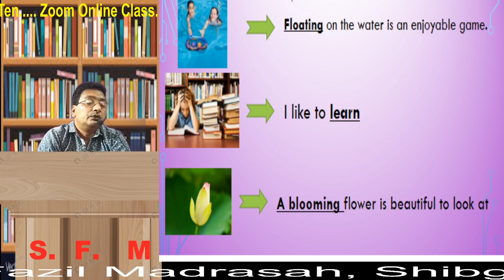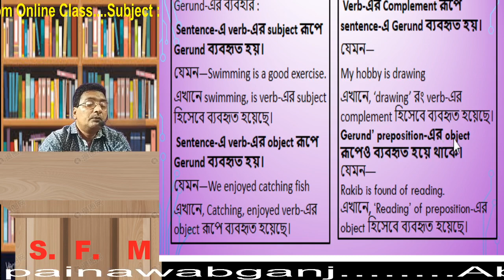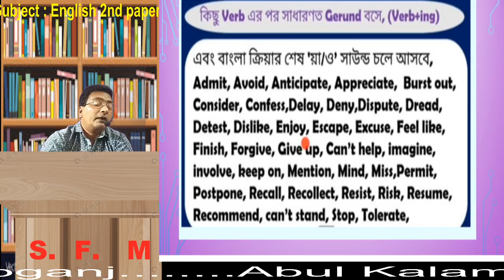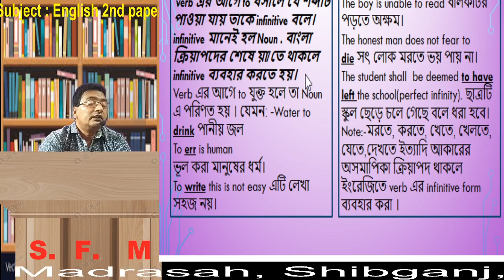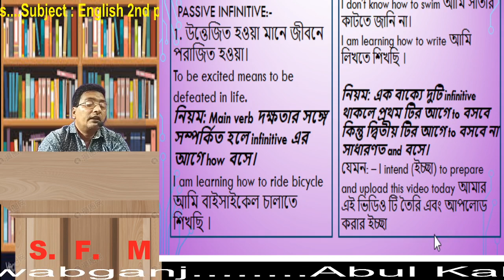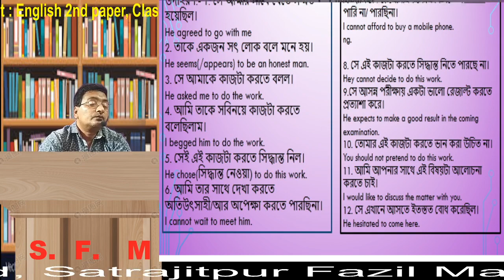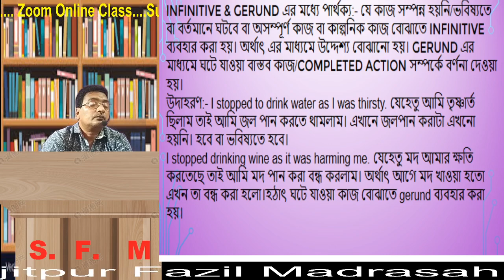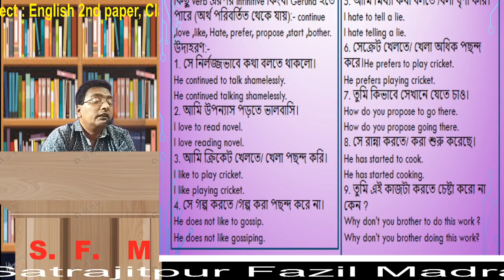Gerund, Infinitive, Participle(Part-1)